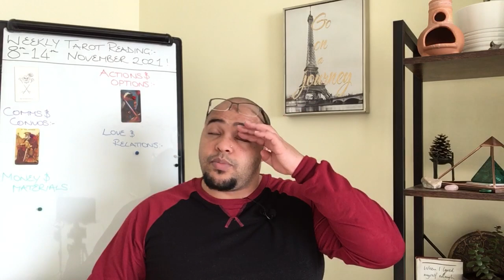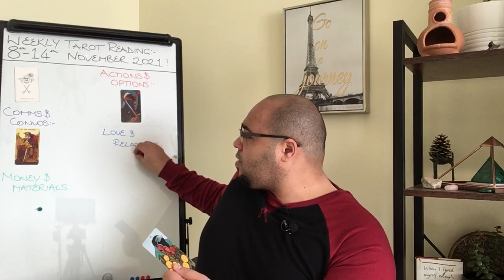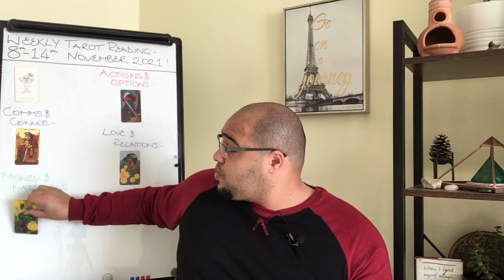ARIES ♈️ Weekly Tarot 8th - 14th November 2021 | “HOW you COMMUNICATE and STRATEGISE!”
🧋Buy me a (Coffee) or Caramel Mocha (in my case hehe)

Aries your Weekly Tarot Reading is an insight into what the week ahead has in store for you, the outlook and general trends and themes and what you may need to be aware of or avoid.